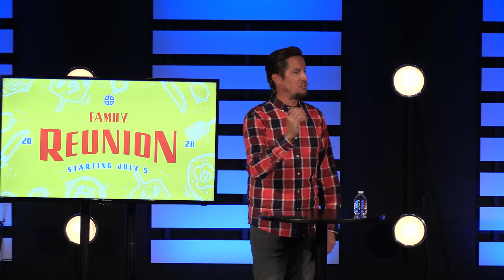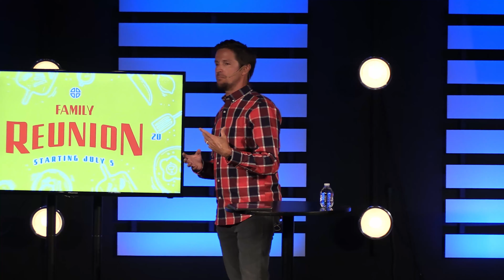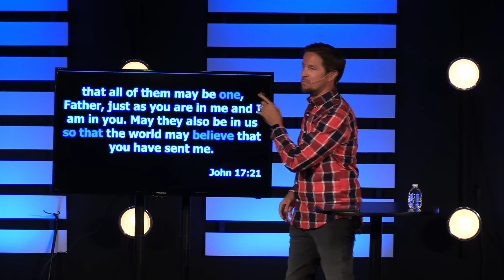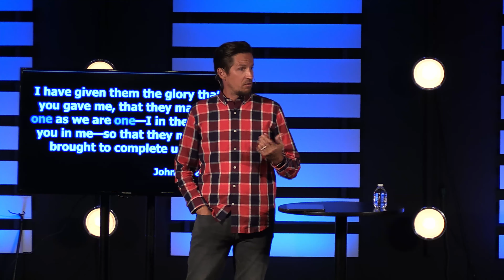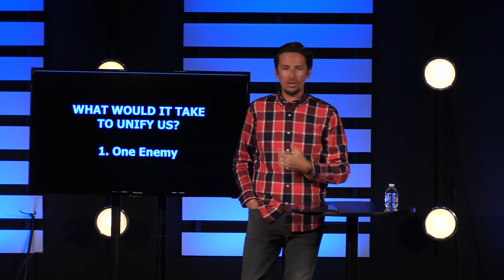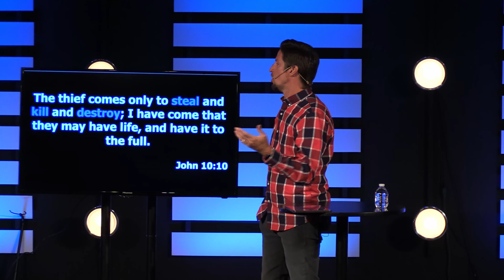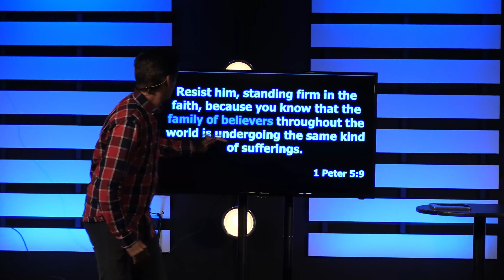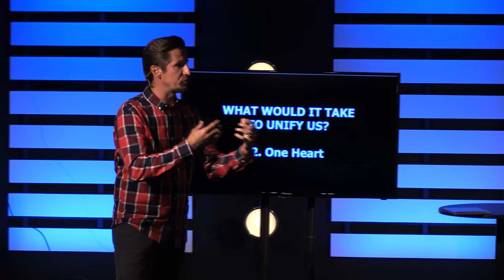Family Reunion: Part 1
Message by Daniel Mosley on July 5th, 2020 at City Church Pooler